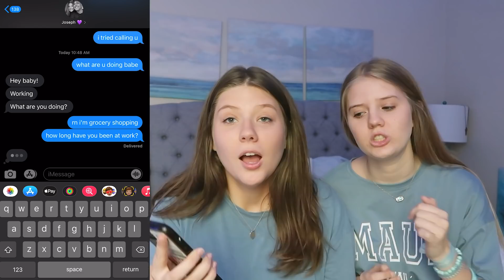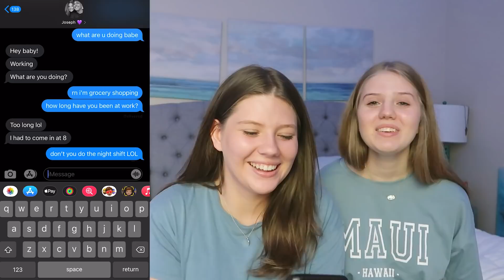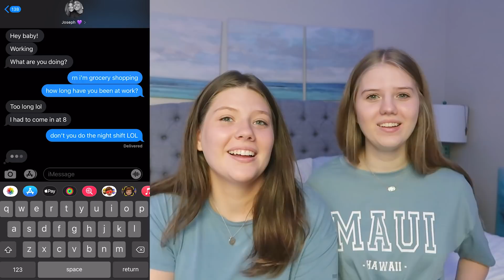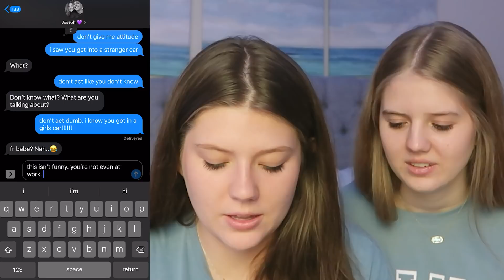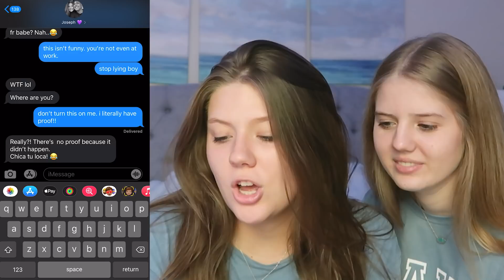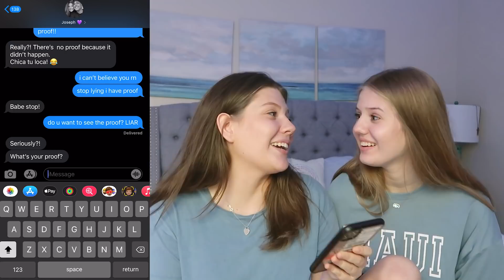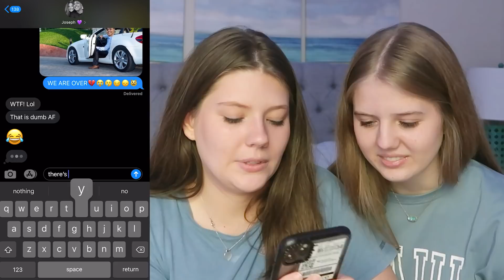Telling my Sister What to Text Her Boyfriend || Taylor & Vanessa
We saw the Merrill twins do a similar video and it soooo funny. We just had to put our own spin on it.  Make sure to check out their video

About Taylor & Vanessa:  Welcome to the official Taylor & Vanessa YouTube channel! We are sisters who love doing challenges, making slime, filming skits, and vlogging. Some of our favorite challenges right now are 24 hour challenges, 3 Markers, shopping, food, throwing a dart at a map, and SO many others. If you love slime like we do, make sure you check out our slime wars series!